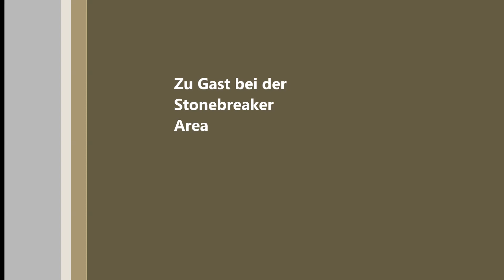Liebherr 574 belädt TGA Dreiseitenkipper der Nordbau AG bei der Stonebreaker Area